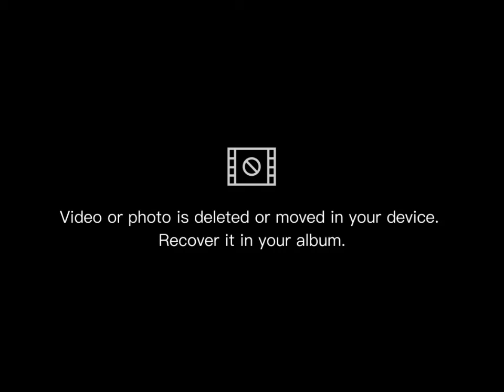biggest wooden boat price 4million peso